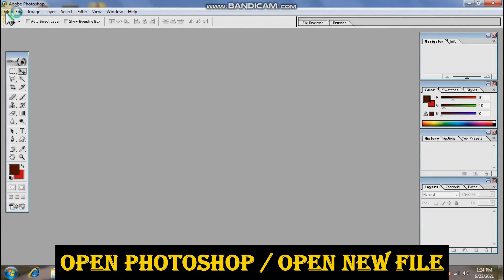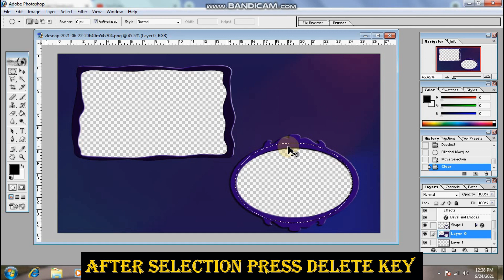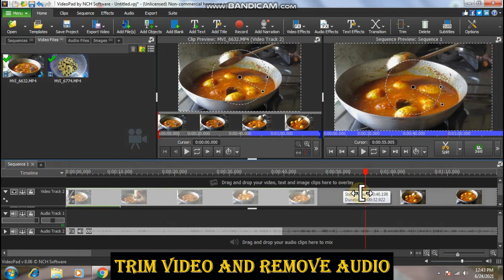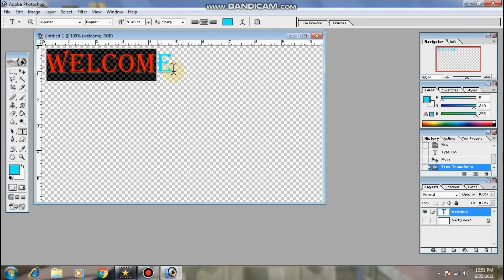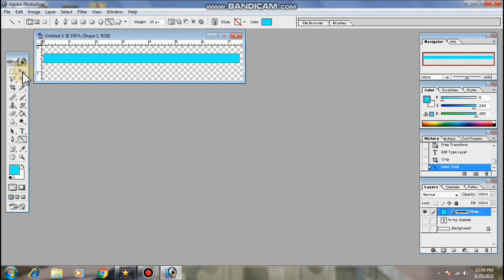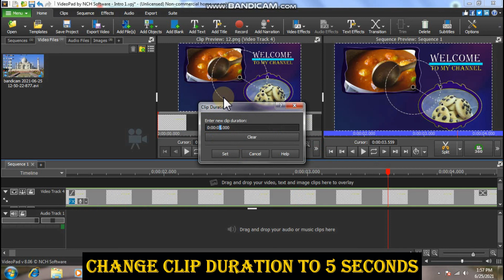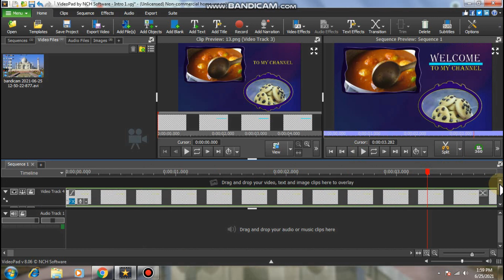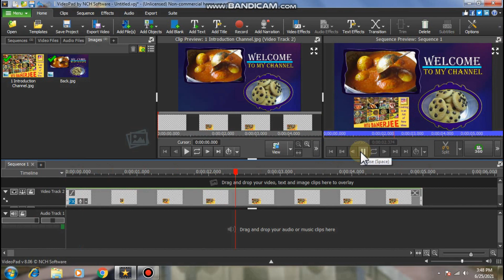How to create and animate object | Learn both video editing and photoshop 2 in 1 Pack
Learn video editing, Photoshop tutorials easily at home ... Make short movies and post them on YouTube / Instagram or social media and become a professional video editor ... Watch this channel regularly to learn how to use various effects on videos ...

Coming Soon :- how to make Your Own Web Page absolutely Free